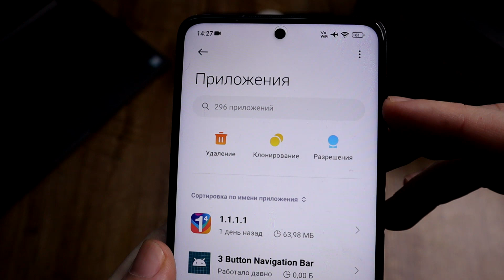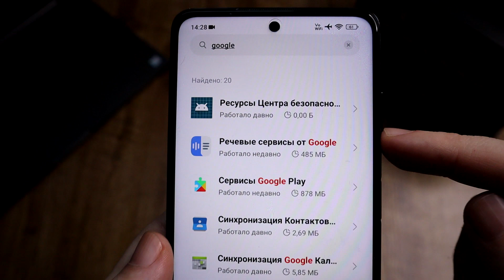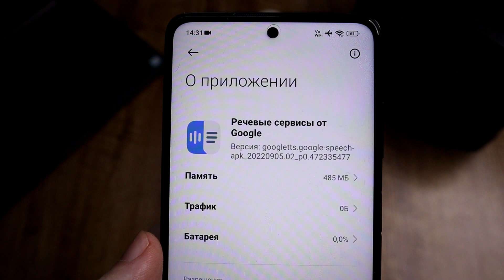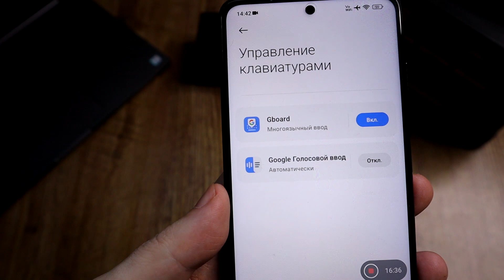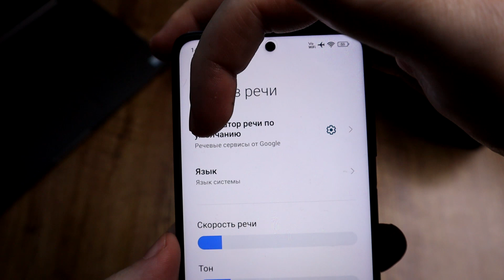Отключи эту ДРЯНЬ на своем Андроид смартфоне 😱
У вас Xiaomi смартфон с MIUI 13 или MIUI 14,или смартфон Samsung или Realme? тогда вы можете настроить Андроид, отключить прослушку телефона и включить новые фишки Android на любом телефоне.